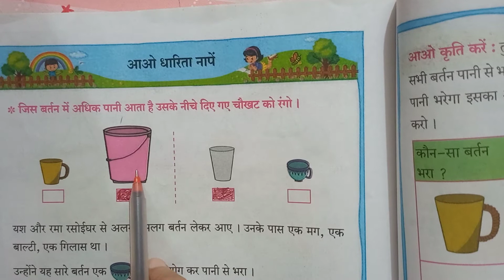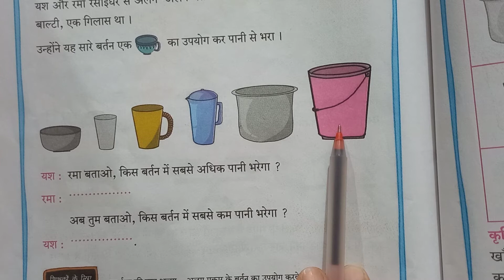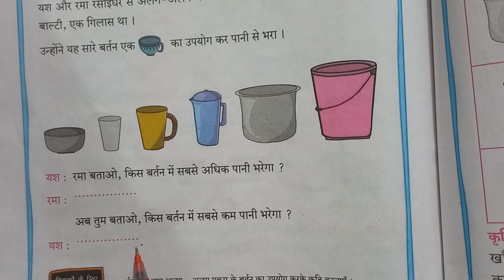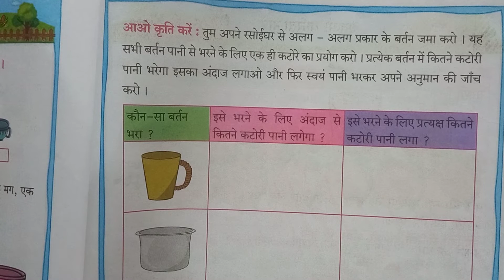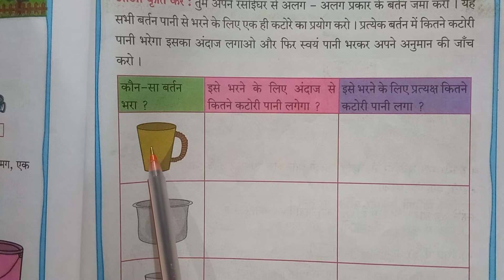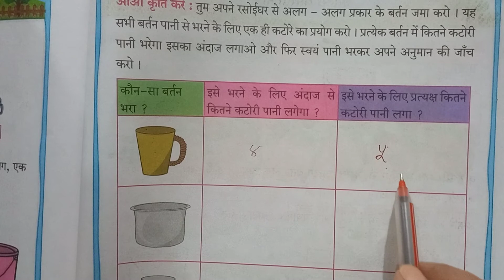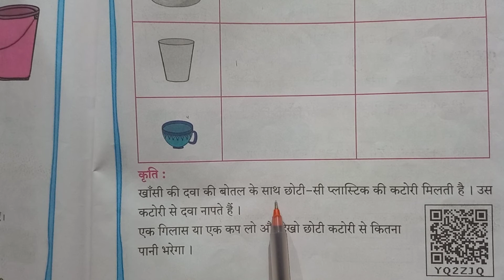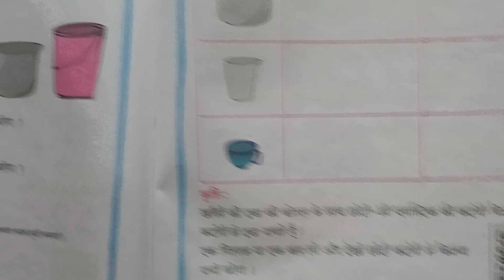कक्षा -दूसरी# विषय- गणित#आओ धारिता नापें Hindi medium Maharashtra Board#anand Tutorials🙏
sub math आओ धारिता नापें
std 2 आओ धारिता नापें
standard २ आओ धारिता नापें
iytt२आओ धारिता नापें
std २ री आओ धारिता नापें
std २ आओ धारिता नापें
# कक्षा दूसरी आओ धारिता नापें
sub maths आओ लंबाई नापें
trading video
new video

🙏🙏🙏🙏🙏🙏❤️❤️❤️❤️❤️❤️❤️ कक्षा दूसरी गणित विषय के प्लेलिस्ट

  आपके अपने चैनल आनंद टीटोरिया में आपका स्वागत है  मैं आशा करती हूं की ये पाठ बच्चों को अच्छे से समझ में आया होगा।
अगर किसी बच्चे को कुछ समझ में नहीं आया है तो आप मुझे कमेंट करके पूछ सकते हो मुझे आपकी मदद करने में खुशी होगी।

                             धन्यवाद.
जय हिंद जय भारत🇮🇳
Seema Singh